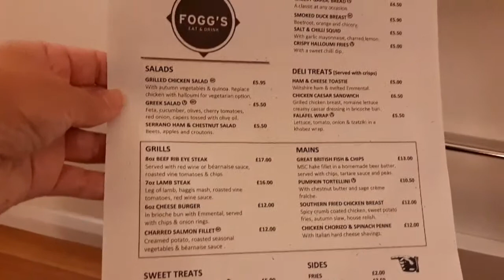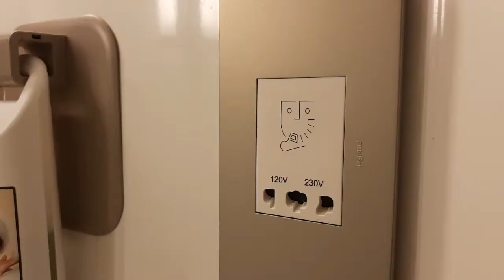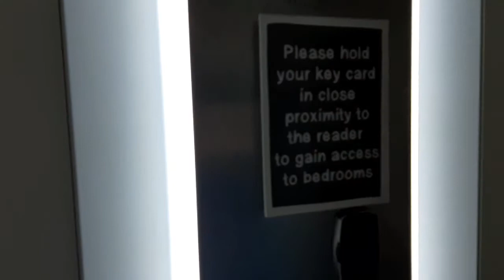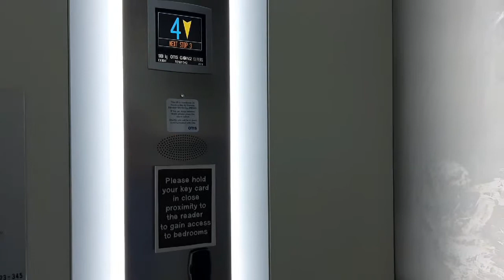Ibis Edinburgh Centre South Bridge Hotel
El Ibis Edinburgh Centre South Bridge cuatro estrellas es un hotel muy céntrico. Ofrece muy buen desayuno buffet. Es una excelente opción de alojamiento para disfrutar de la ciudad ya que está a dos pasos de la RoyalMile. Tiene cafetería, consigna, información...
Yo duermo en este establecimiento cada vez que viajo a Edimburgo y no me canso de hacerlo.
Desde este hotel se puede visitar fácilmente la ciudad y además está muy cerca del punto de encuentro para hacer excursiones a las Tierras Altas, Stirling, etc.

Viajes en grupo desde Valencia. Viajes diferentes y divertidos organizados por Nautalia Viajes Puerto de Sagunto.